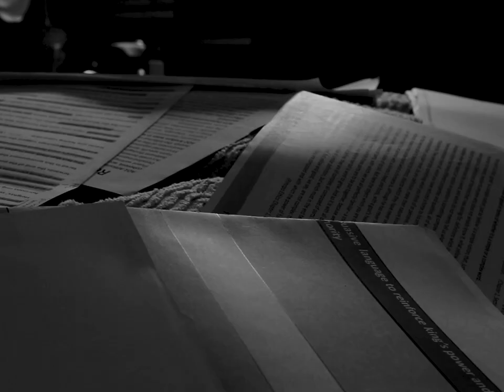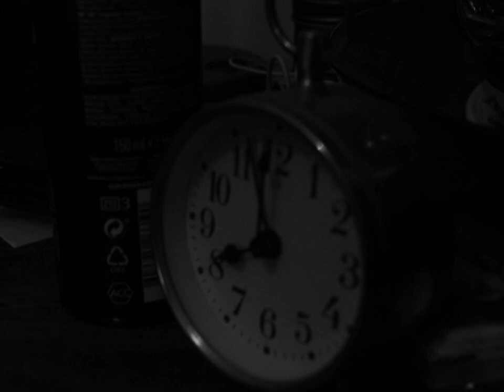FLY | Comedy Horror Short Film (2019)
A young slob becomes desperate to swat an irritating fly.

Written and Directed by: Benjamin Sitton
Editing and Cinematography by: Joe Walden
Starring: Benjamin Sitton

comedy horror short film 2019